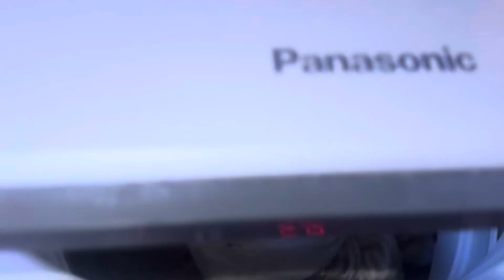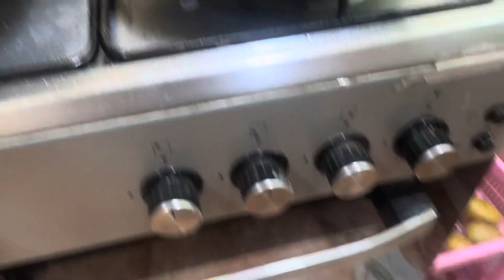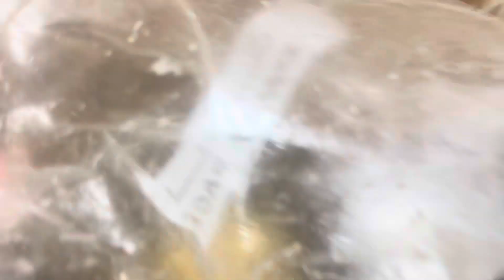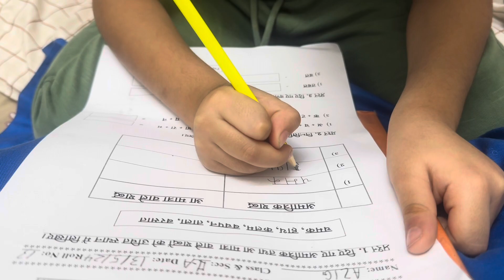Keema chana daal receipe😋/full day routine work with kids and family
Today in this video I will share nonveg dishes such as keema Chana daal and keema receipes
These are easy to make and very healthy receipe